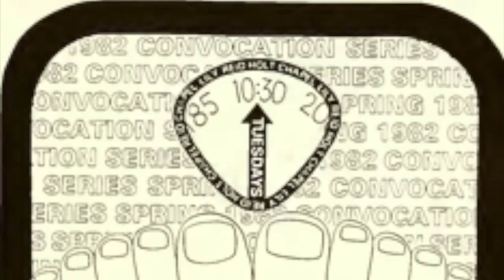Lake Forest College Class of ’1982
35th Reunion Video